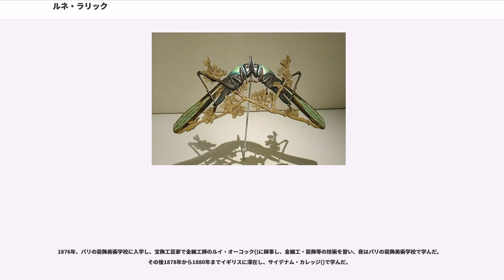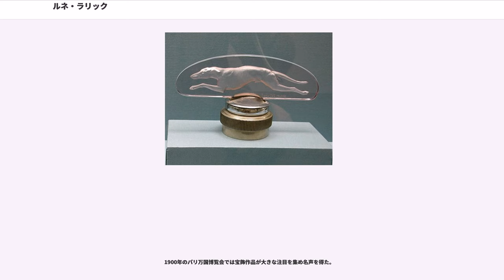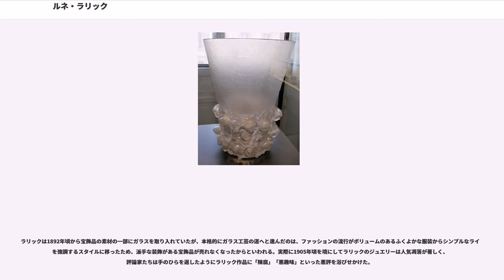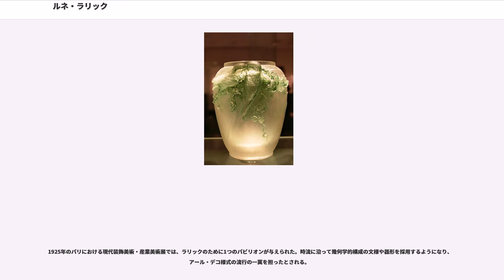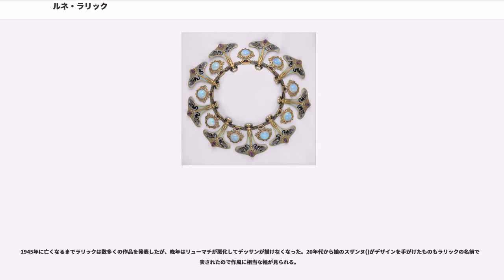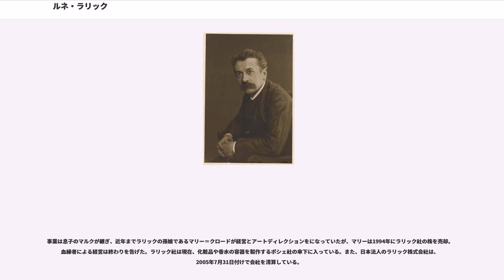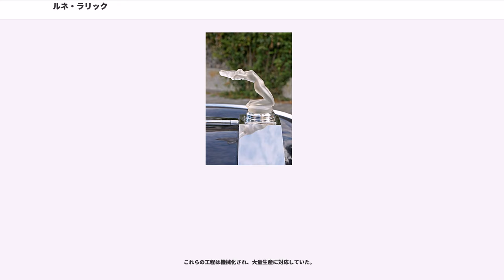ルネ・ラリック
ルネ・ラリック（René Lalique、 1860年4月6日 - 1945年5月1日）は、19世紀～20世紀のフランスのガラス工芸家、金細工師、宝飾デザイナー。

アール・ヌーヴォー、アール・デコの両時代にわたって活躍した作家。
前半生はアール・ヌーヴォー様式の金細工師・宝飾デザイナーとして活躍し、その分野で名声を得ていた。金細工師・宝飾デザイナー時代から、ガラスをパーツに用いていたが、ガラス工場の経営者に転進するのは50歳を過ぎてからである。

1860年、フランス、シャンパーニュ地方マルヌ県アイ村に生まれ、パリで育った。

1876年、パリの装飾美術学校に入学し、宝飾工芸家で金細工師のルイ・オーコック()に師事し、金細工・装飾等の技術を習い、夜はパリの装飾美術学校で学んだ。その後1878年から1880年までイギリスに滞在し、サイデナム・カレッジ()で学んだ。

パリに帰ったラリックは、1882年頃からフリーランスの金細工師・宝飾デザイナーおよびグラフィック・アーティストとして活動しはじめ、1885年にはパリのヴァンドーム広場にアトリエを構えるまでになった。この頃のラリックは、おもに女性向けの高級アクセサリーをデザインしていた。カルティエなどの著名な宝飾店にも作品を提供し、当時の高名な女優サラ・ベルナールも顧客であった。

1897年、レジオンドヌール勲章を受章。

1900年のパリ万国博覧会では宝飾作品が大きな注目を集め名声を得た。

ラリックは1892年頃から宝飾品の素材の一部にガラスを取り入れていたが、本格的にガラス工芸の道へと進んだのは、ファッションの流行がボリュームのあるふくよかな服装からシンプルなラインを強調するスタイルに移ったため、派手な装飾がある宝飾品が売れなくなったからといわれる。実際に1905年頃を境にしてラリックのジュエリーは人気凋落が著しく、評論家たちは手のひらを返したようにラリック作品に「陳腐」「悪趣味」といった悪評を浴びせかけた。

1908年、ラリックはコティの注文により、香水瓶とラベルのデザインをした。優美なデザインの瓶に香水を詰めて販売するというのは、当時においては斬新な試みであった。同じ1908年、ラリックはパリ東方のコン＝ラ＝ヴィルにあったガラス工場を借り（のちに購入）、本格的にガラス工芸品の生産を始めた。

1918年にはアルザス地方のに新たな工場の建設を始め、1922年（1921年とも）年に完成した。これが、21世紀の今日まで続くの起源である。

1912年に宝飾品の展示会を開いた後、ガラス工芸品の製造に専念するようになった。香水瓶、花瓶、置時計、テーブルウェア、アクセサリーなどを手がけ、1920年代頃からはガラスの分野で再び人気作家の地位を取り戻した。

1925年のパリにおける現代装飾美術・産業美術展では、ラリックのために1つのパビリオンが与えられた。時流に沿って幾何学的構成の文様や器形を採用するようになり、アール・デコ様式の流行の一翼を担ったとされる。

1920年代から1930年代のラリックは、「パリ号」()、「イル=ド=フランス号」など大西洋横断航路の豪華客船やオリエント急行の客車などのインテリア（ダイニングルームなどのガラス天井、装飾パネル）を担当した。また、レストラン、ホテル、邸宅などの装飾、ステンドグラス、噴水など、さまざまな分野に活躍の場を広げた。シボレーやジャガー、ロールス・ロイスなどのカーマスコット（自動車のボンネット先端に付けた装飾）作品も多数ある。
日本との関係では、1932年に旧皇族朝香宮邸（現・東京都庭園美術館）のガラスの扉やシャンデリアなどの製作を受注している。

1945年に亡くなるまでラリックは数多くの作品を発表したが、晩年はリューマチが悪化してデッサンが描けなくなった。20年代から娘のスザンヌ()がデザインを手がけたものもラリックの名前で発表されたので作風に相当な幅が見られる。

事業は息子のマルクが継ぎ、近年までラリックの孫娘であるマリー＝クロードが経営とアートディレクションをになっていたが、マリーは1994年にラリック社の株を売却。血縁者による経営は終わりを告げた。ラリック社は現在、化粧品や香水の容器を製作するポシェ社の傘下に入っている。また、日本法人のラリック株式会社は、2005年7月31日付けで会社を清算している。

ラリックのガラス工芸品には、動物、女性像、花などアール・ヌーヴ...